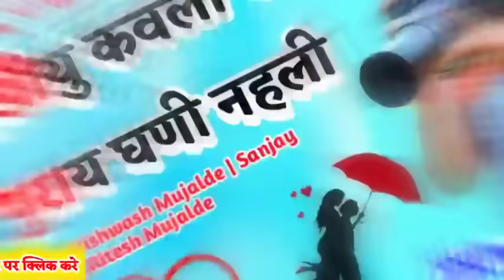पुराय देखीयु कवली कवली हसली पुराय घणी नहली | New Romantic Adivasi Timli Song | Mukati More